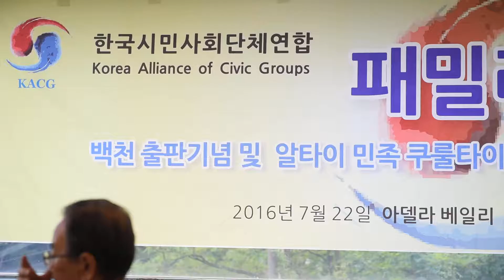한국시민사회단체연합패밀리의밤3